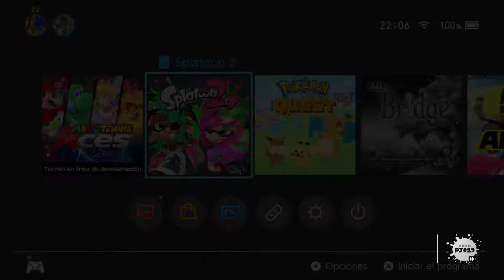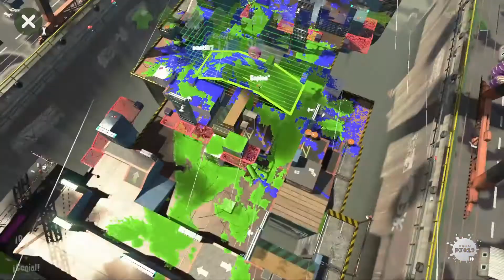LLEGO A LA 3º RONDA, Y PASA ESTO... (que pierdo :v)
Lo siento Mario, pero es la verdad...

▶️¡OBTEN TU SUSCRPCIÓN A AMAZON PRIME POR TAN SOLO 19,95€ AL AÑO!◀️
¡OBTEN TU PERIODO DE PRUEBA A AMAZON PRIME VIDEO TOTALMENTE GRATIS!◀️
¡OBTEN TU PERIODO DE PRUEBA A AMAZON MUSICA TOTALMENTE GRATIS!◀️

¿Cuándo subo nuevo vídeo?

España - Lunes, Miércoles y Viernes a las 18:00
Argentina y Chile - Lunes, Miércoles y Viernes a las 14:00
Venezuela y Bolivia - Lunes, Miércoles y Viernes 13:00
Perú, Colombia y Ecuador - Lunes, Miércoles y Viernes a las 12:00
México, El Salvador y Honduras - Lunes, Miércoles y Viernes a las 11:00

PD: Si algún horario es erróneo, por favor comunícamelo.

Estoy siempre dispuesto a hablar, ¡comenta las veces que quieres!

¡Solo me queda desear que te diviertas con mis vídeos!